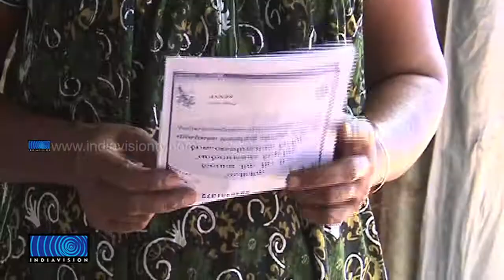All People in Thanneermukkam Village in Alappuzha Ready for Organ Donation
അവയവദാനത്തിനായി ഒരു ഗ്രാമം മുഴുവന്‍ തയ്യാറെടുക്കുന്നു. ആലപ്പുഴ ജില്ലയിലെ തണ്ണീര്‍മുക്കം പഞ്ചായത്തിലെ വെളിയമ്പ്ര എന്ന ഗ്രാമത്തിലെ ജനങ്ങളാണ് ഒറ്റക്കെട്ടായി കാരുണ്യപ്രവര്‍ത്തനത്തിനായി കൈകോര്‍ക്കുന്നത്.